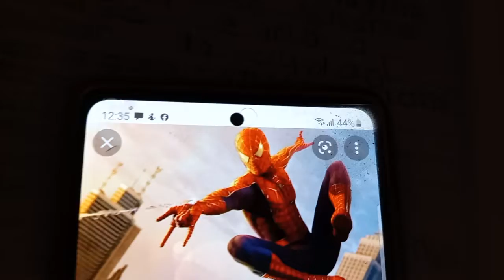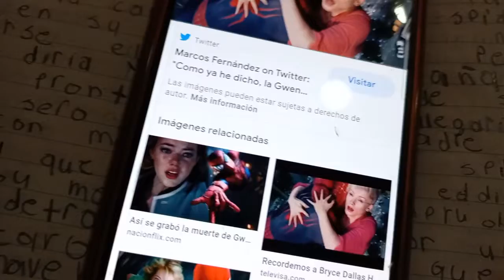reparando spider-man 3 parte 2